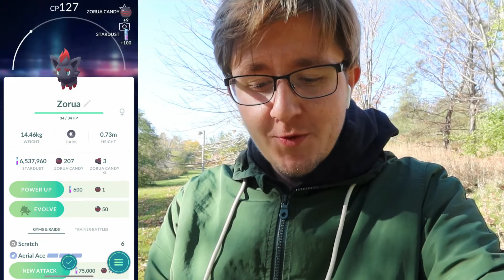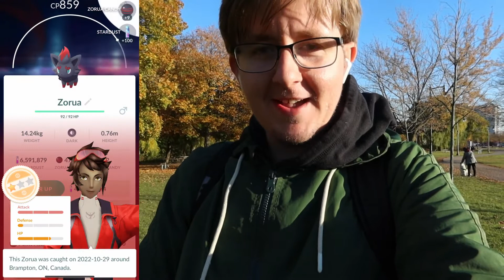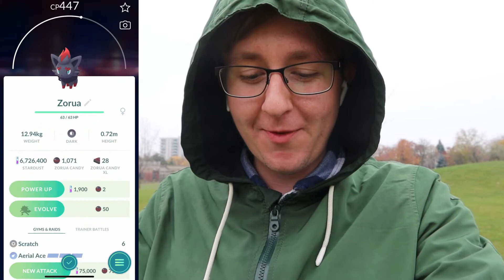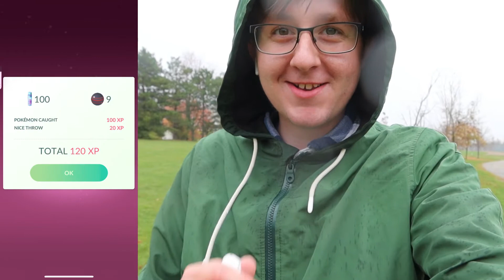THE TOP 20 BEST ZORUA TRANSFORMATIONS IN POKEMON GO! (Pokemon Go Halloween 2022 Part 2)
Yello Everyone, today we go out for one of the best events that returns this time of year, HALLOWEEN!!! This video is part 2 so if you havent already, go check out part 1. This video is mainly focused on zorua. I love how cute it is and I enjoyed all of the fun transformation possibilities that came with its release. Enjoy the video.

0:00 Intro
1:10 Zoura
1:44 Tyrantrum
2:22 Sigilyph
3:06 Oricorio
3:38 Flabebe
4:27 Wailord
5:15 Shiny Riolu
5:56 Shiny Spirtomb
6:43 Shiny Snorlax
7:27 Shiny Mew
8:03 Nihiligo
8:37 Meloetta
9:07 Shedinja
9:36 Overqwil
10:07 Salandit
10:57 Mega Pidgeot
11:47 Sassy Sneasel Costume
12:39 Shadow Shiny Beldum
13:22 Galarian Articuno
14:03 Apex Lugia
15:31 Zoroark
16:30 Recap